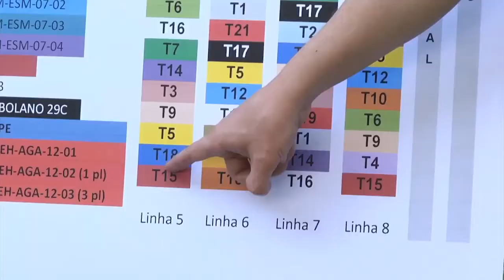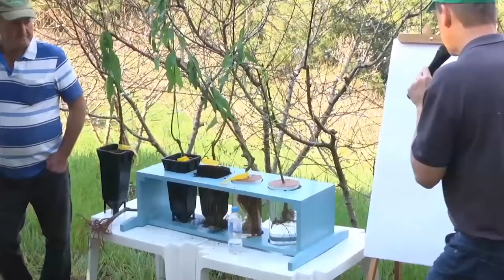Como evitar a morte precoce dos pessegueiros - Rio Grande Rural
Tarde de campo aborda um problema que pode acontecer quando os pessegueiros já estão implantados: é a morte precoce dessas plantas.

Programa #974